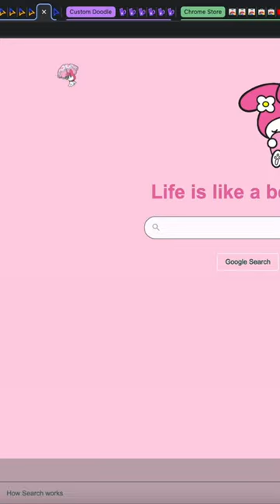Cute Sanrio My Melody with Umbrella Animated Cursor - Sweezy Cursors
Make Your Clicks Magical with Sweezy Cursors - Add Some Sanrio Charm Today!  🐰💕☂️

Tired of boring cursors? Bring a little bit of cute and whimsy to your computer with Sweezy Cursors extension! With a range of adorable designs, you'll never want to go back to plain old cursors. And don't miss out on the Sanrio My Melody with Umbrella cursor - it's the perfect way to add some sunshine to your day. Download Sweezy Cursors now and start clicking with a smile!